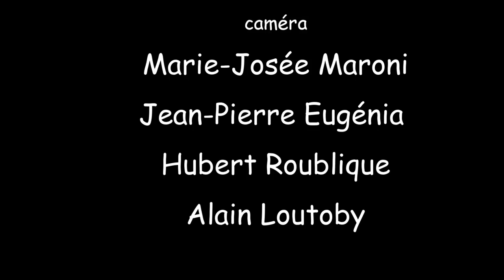LA DRIV 2018 FILM 1